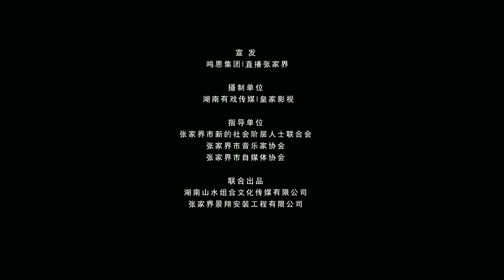你莫走Ni Mo Zou - 山水组合【官方MV】弦乐版